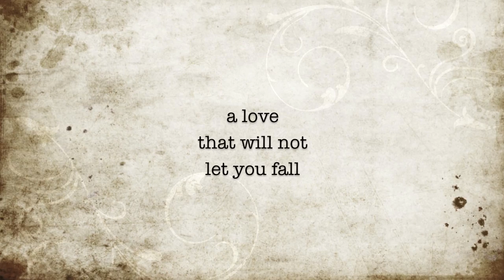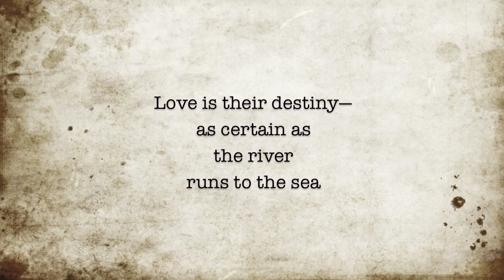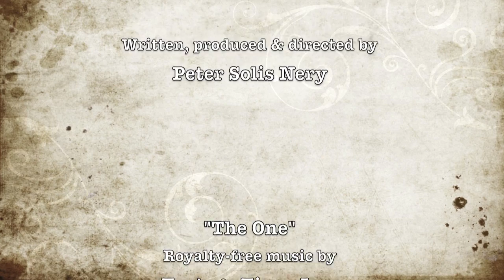Love in Autumn: The Robert & Yuko Wilson Love Story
a short film by peter solis nery